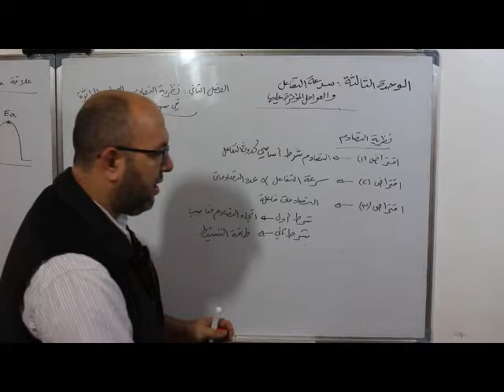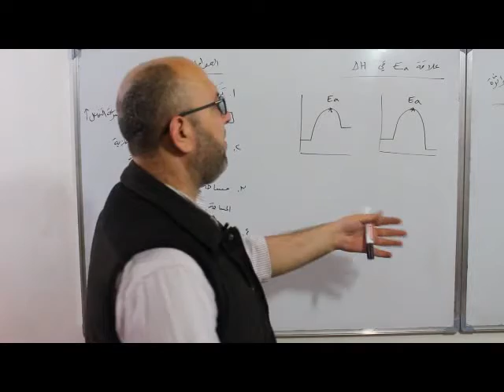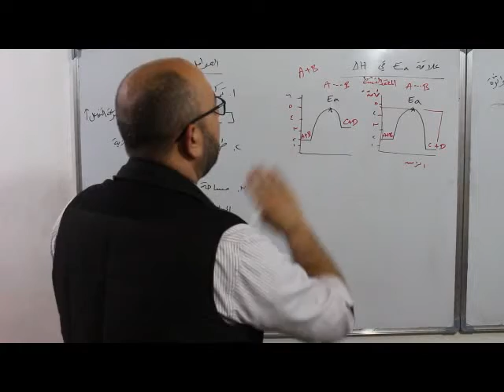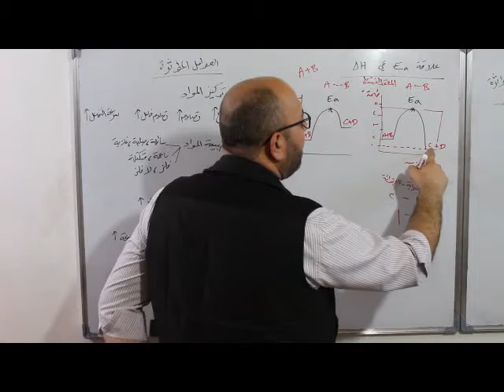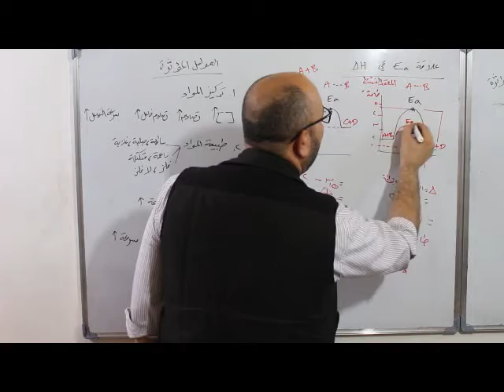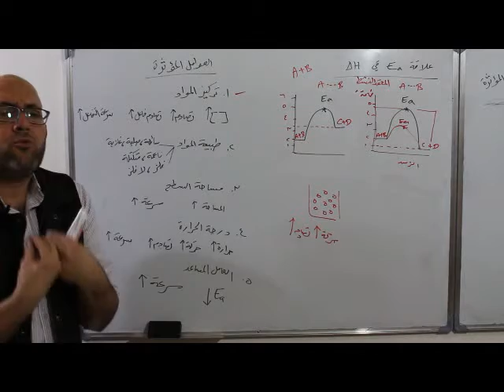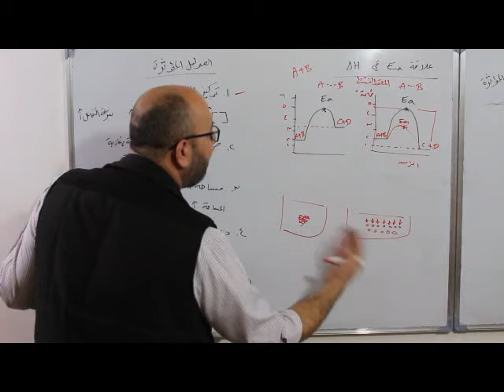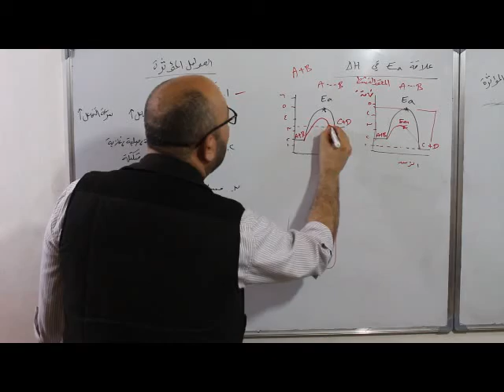كيمياء توجيهي أردني سرعة التفاعل : 3. العوامل المؤثرة في سرعة التفاعل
منهاج توجيهي اردني: مادة الكيمياء معدل